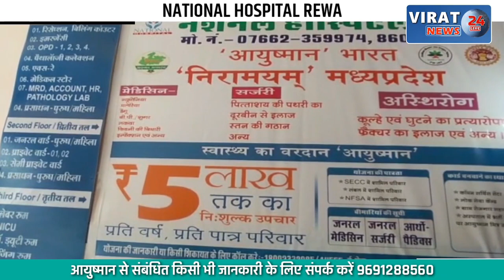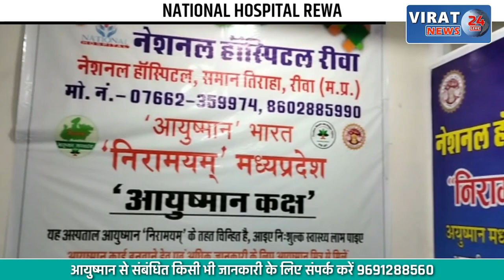कचरा गाडी सड़क पर देखते-देखते जलकर हुई ख़ाक; घटना का वीडियो हुआ वायरल !